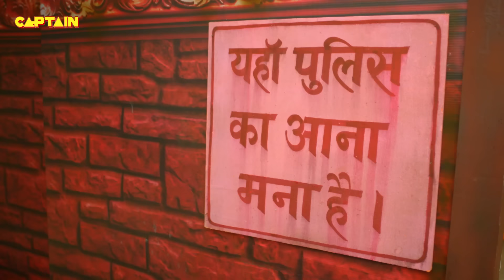भेष बदलकर आई Karishma Singh का हुआ जब Shivani से सामना || Maddam Sir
भेष बदलकर आई Karishma Singh का हुआ जब Shivani से सामना || Maddam Sir E.P 632